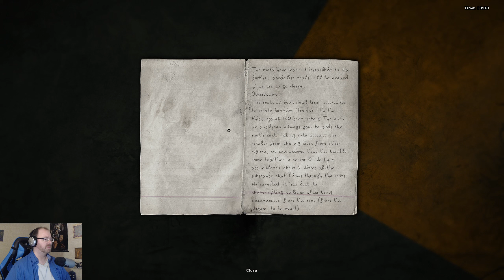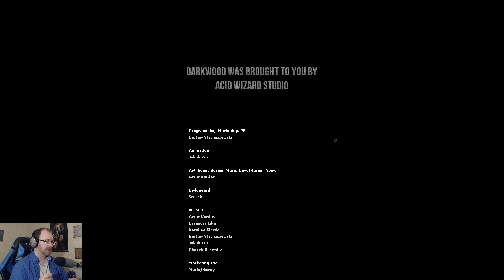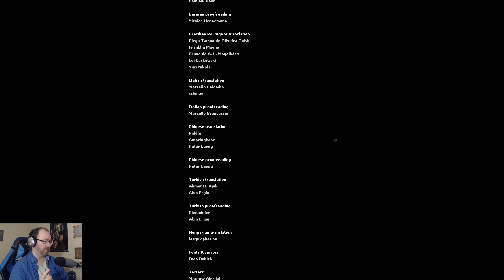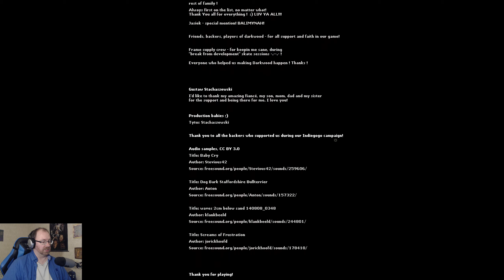The Road Home || Darkwood (Blind Playthrough) [END]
That was a fun little adventure, full of, well, misadventures and mistakes.